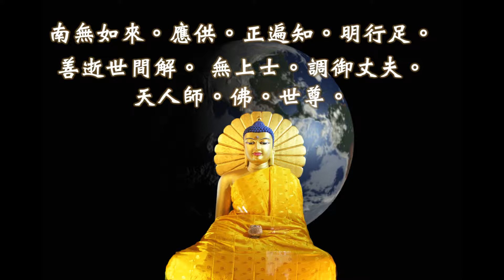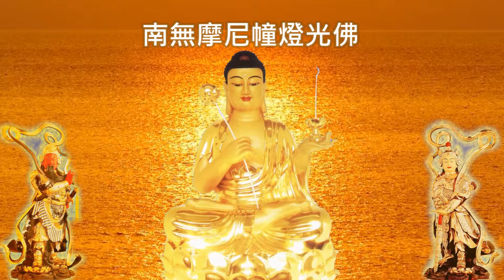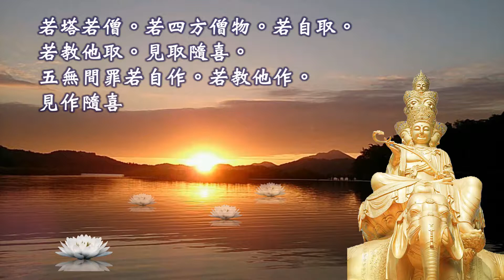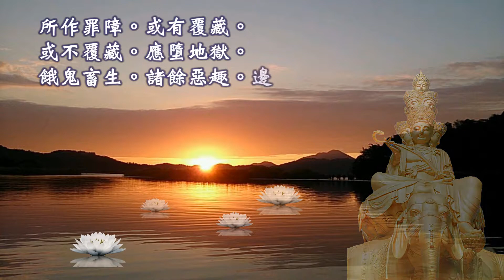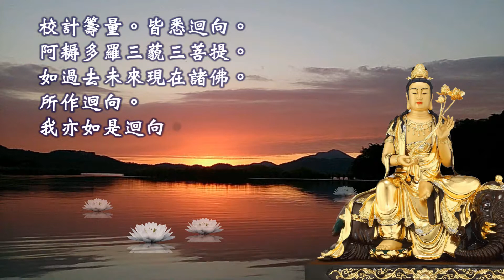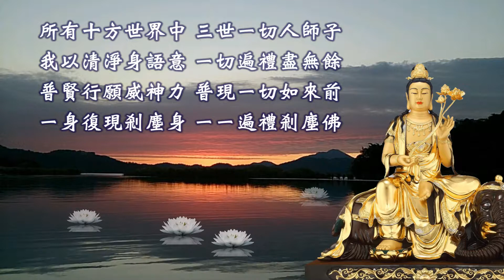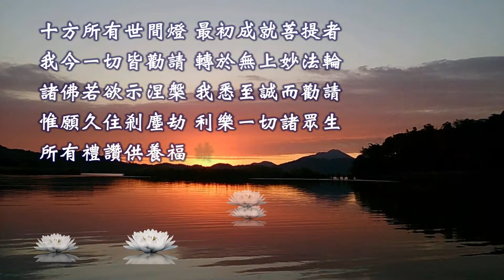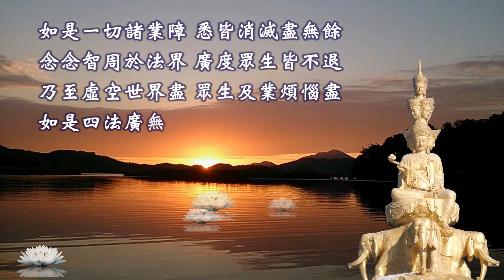《八十八佛大懺悔文》一佛一拜，可用於自修拜懺